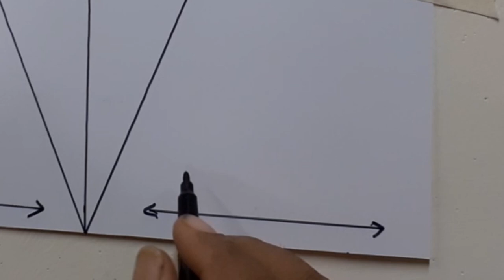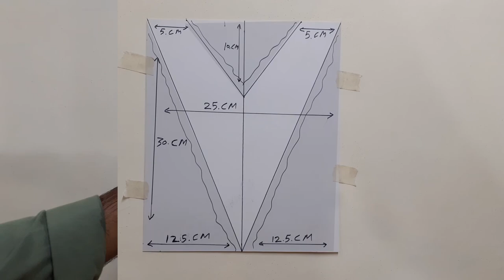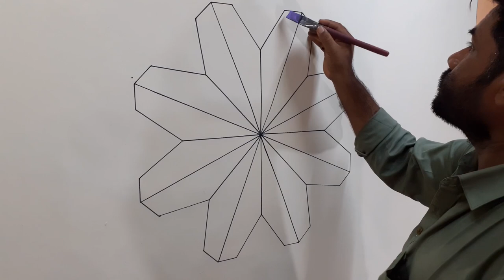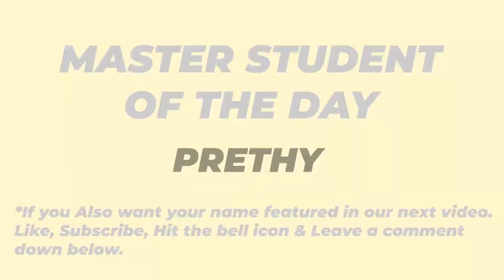Steam Valve | 3d wall painting | 3d wall texture design ideas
Today, we're making a design that'll make your workshop look even neater, Lo and Behold "THE STEAM VALVE" Design, In Purple Naturally.
Make your Garage look Fabulous NOW.

*Make sure to clean your tools after painting.
*Wear gloves for Protection.